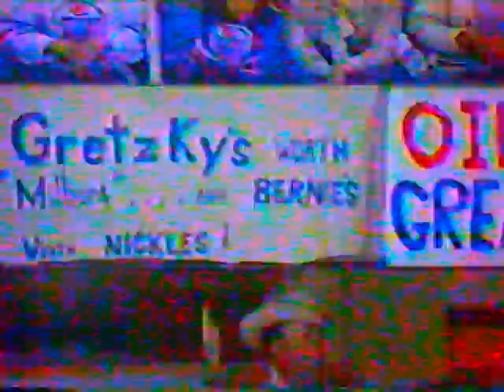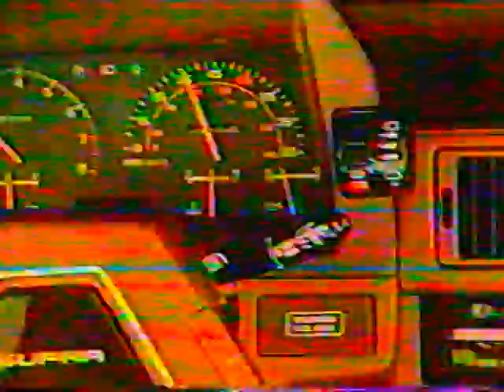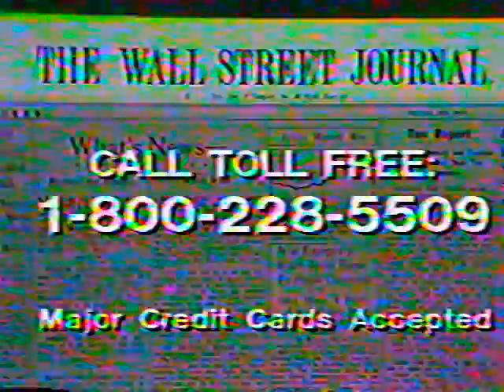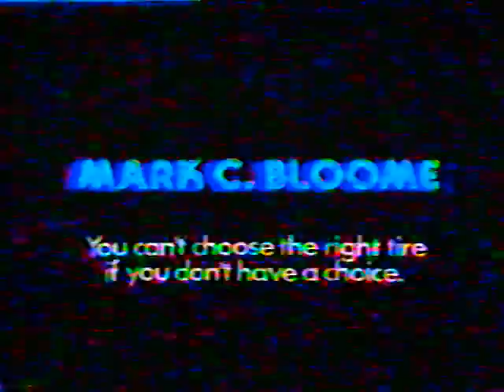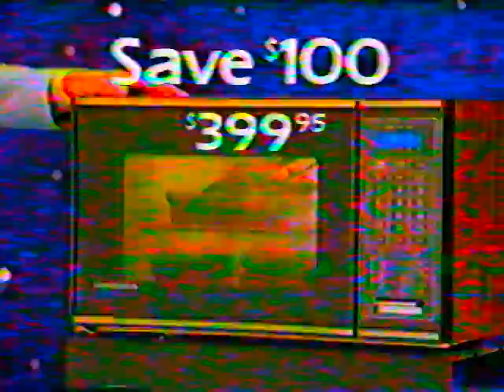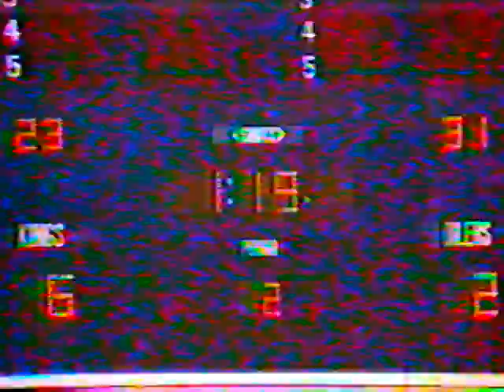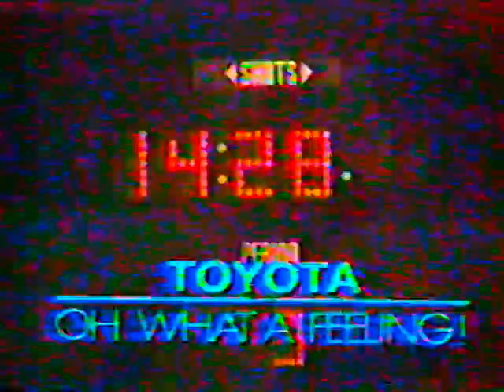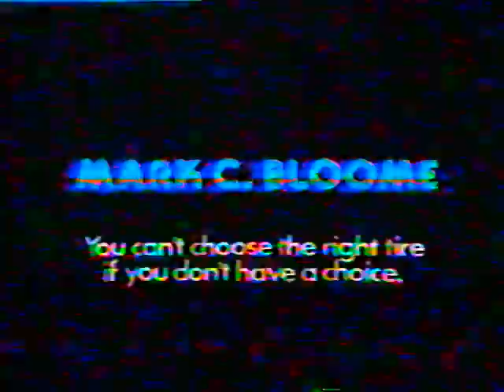1982 Edmonton Oilers vs Los Angeles Kings Game#5 First Round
1000+ Live HD Channels, $10 a month.
Thousands of on Demand Options.